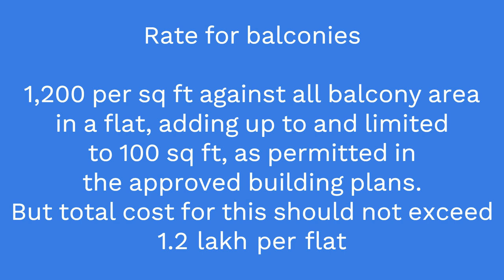Affordable housing Price Increased breakingnews l गुड़गांव में अब इतने का मिलेगा एफोर्डबेल फ्लैट l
Affordable housing Price Increased breakingnews l गुड़गांव में अब इतने का मिलेगा एफोर्डबेल फ्लैट

If link not working then you search in telegram

                Video Details

As per the latest amendment, the rates prescribed in the policy for the hyper and high potential zone (Gurugram, Faridabad, Panchkula, Pinjore-Kalka) have been increased by Rs 800 per sq feet on carpet area over the previous rate which was Rs 4,200.

sumeet kharb
dwarka expressway projects
gurgaon master plan 2031
Affordable housing price increase
New affordable housing
Upcoming affordable housing gurgaon
upcoming affordable projects
upcomming affordable housing
affordable housing project in 2023
upcoming affordable project in gurgaon
affordable coming in 2023
new affordable project in gurgaon
affordable housing project in gurgaon